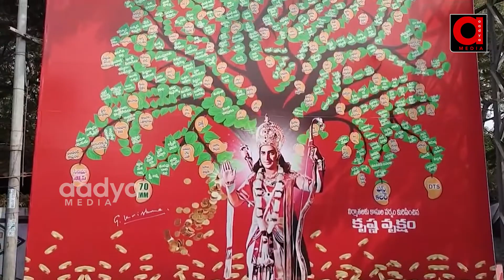Krishna's Brother Ghattamaneni Adi Seshagiri Rao, Who Unveiled The Statue Of Superstar Krishna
Krishna's Brother Ghattamaneni Adi Seshagiri Rao, Who Unveiled The Statue Of Superstar Krishna | Bheemavaram | AADYA TV